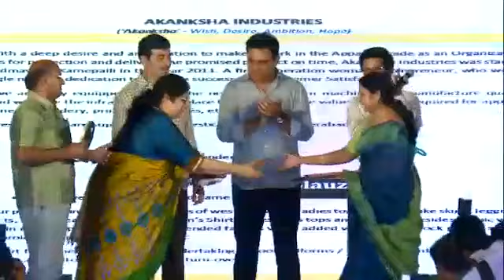National Handloom Day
Source - Anagha Designs